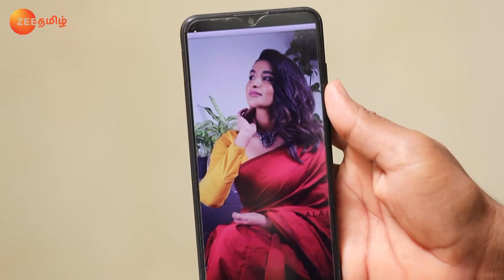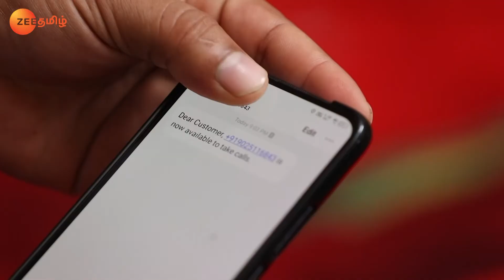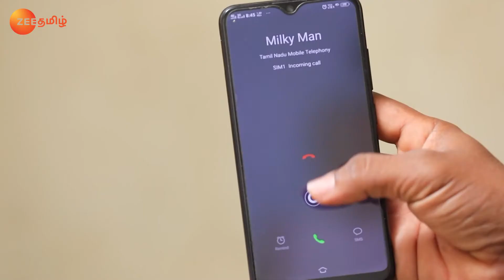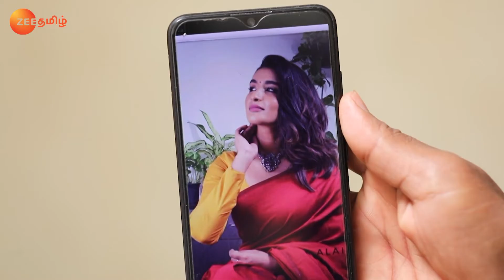Poovey Poochoodava - Full Ep - 942 - Shakthi Shiva, Shiva - Zee Tamil